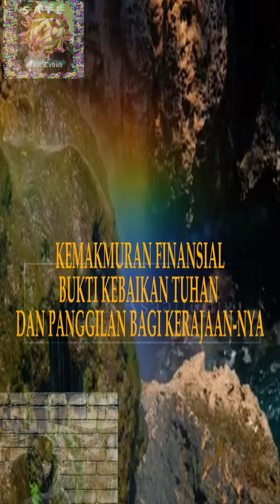Renungan Malam Kemakmuran Finansial, Bukti Kebaikan Tuhan dan Panggilan bagi Kerajaan Nya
Renungan singkat Kristen malam hari ini